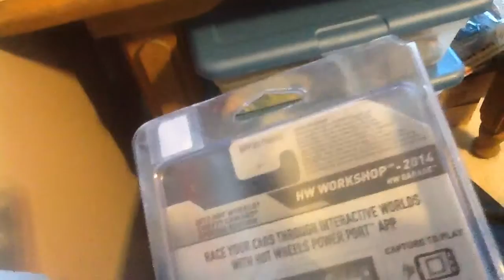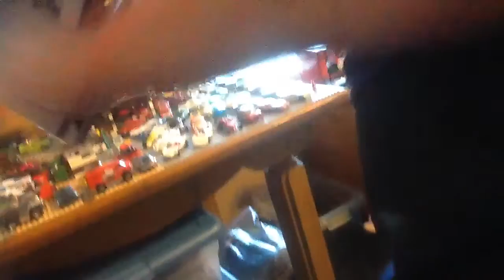LATE UPLOAD peddlers fair finds and randomness part1/2